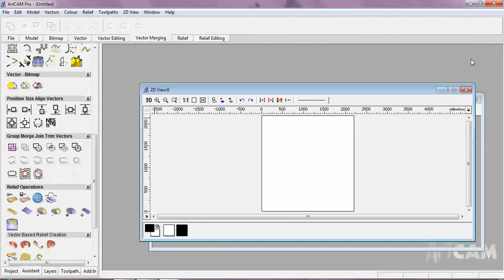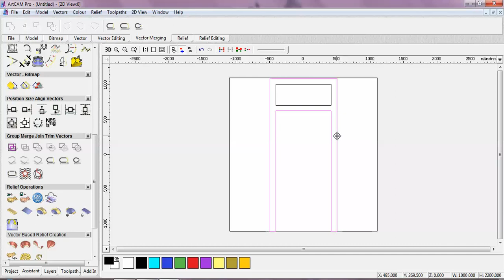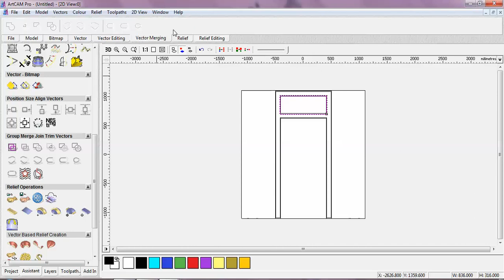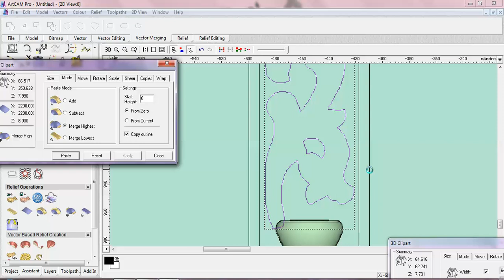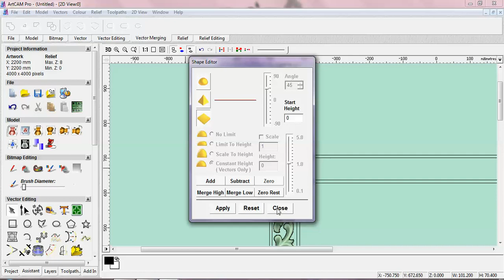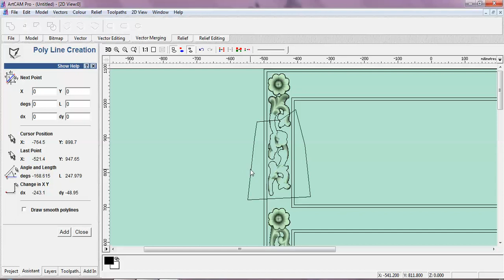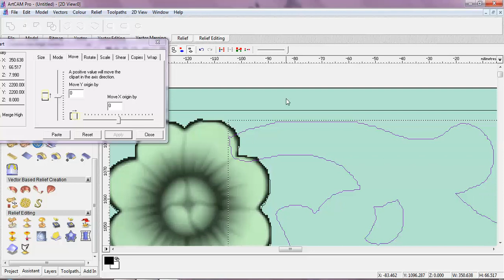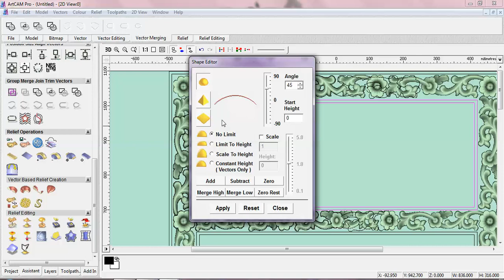ARTCAM Tutorial in Telugu Part 9B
K-Tech CNC  offer the most complete line of carving machine equipment in the market, but we also work with our clients to help take their business and their production process to new levels.

Do like our page to get daily updates on carving machine designs.

House no 5 - 1207 & 1184, Sri Durga Sai Hub, Ground floor, Opp to Prajay Mega Polis
Gokul Plots, KPHB, Hyderabad - 500072